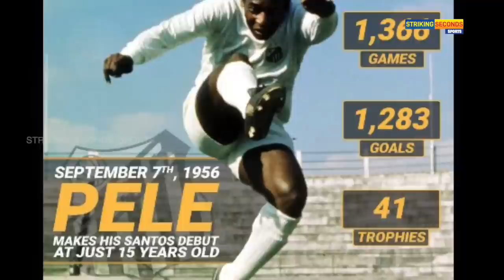കാൽപന്ത് ചരിത്രത്തിലെ ആ മൂന്ന് ഗോളുകൾ;പെലെ ഒരോർമ്മ|The goals that made Pele the greatest of all time